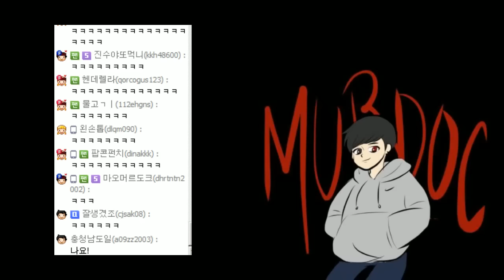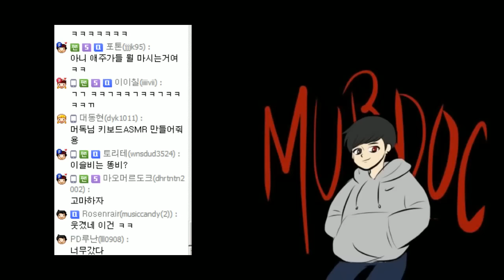[노가리][2] 2016년 10월 4일 오후일찍 노가리 방송